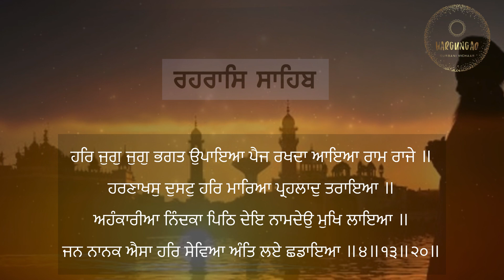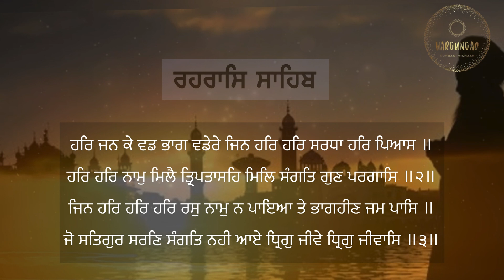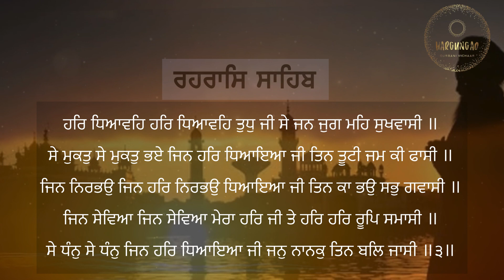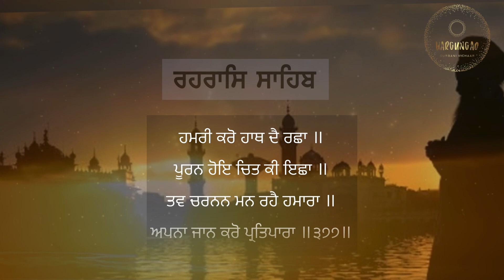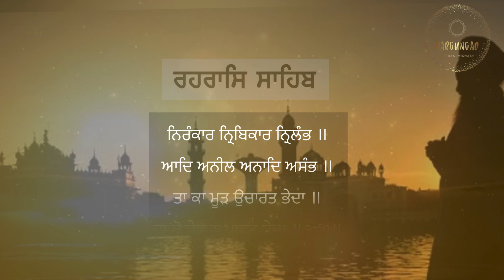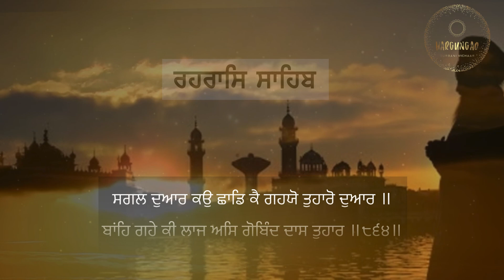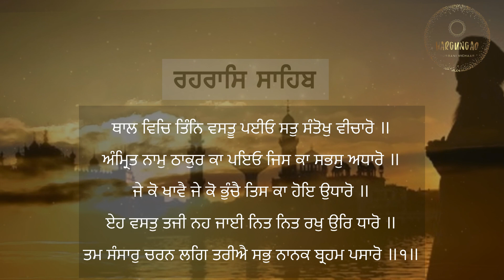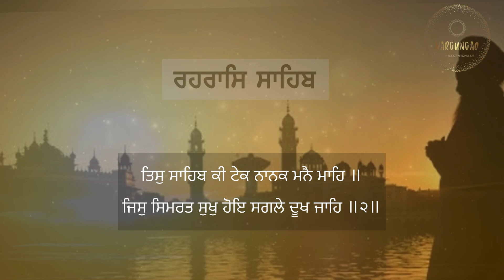Rehras Sahib |Full Path | Lyrical Video |Hargungao | 2023